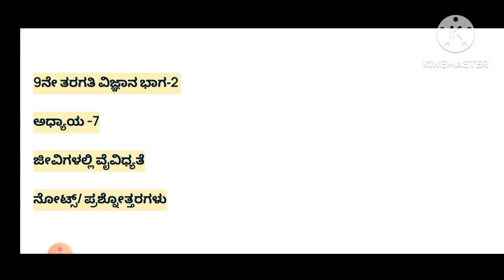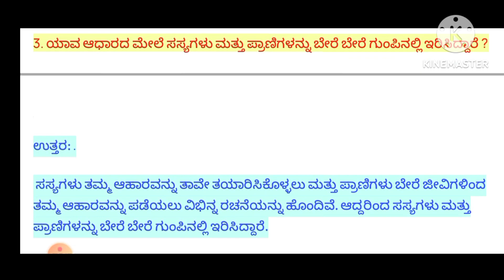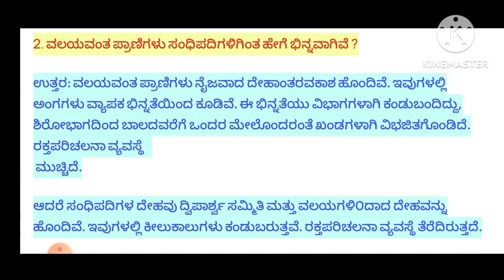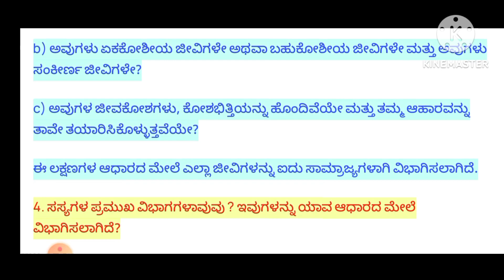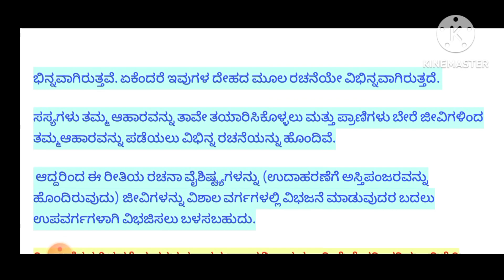jivigalalli vaividhyate in Kannada 9th, 9th science notes part 2 in Kannada, ಜೀವಿಗಳಲ್ಲಿ ವೈವಿಧ್ಯತೆ